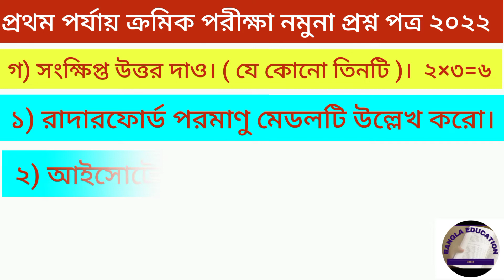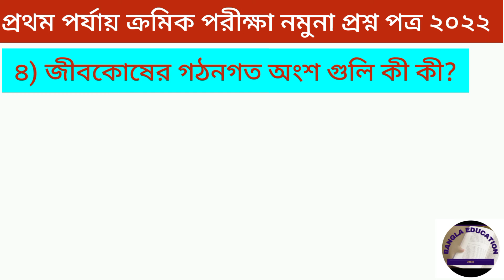Class-8 poribesh o bigyan 1st unit test 2022| Class-8 science 1st summative exam 2022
Class-8 poribesh bigyan 1st unit test 2022| Class-8 science 1st summative exam 2022|1st unit test| 1st Summative evaluation suggestions 2022